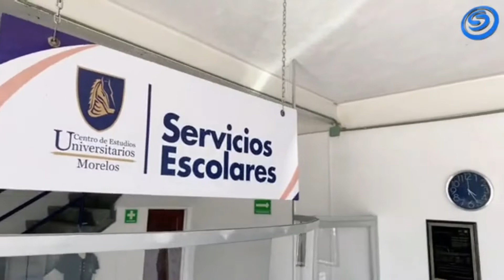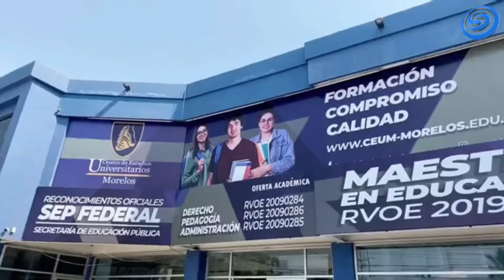¿YA SABES QUE CARRERA ESTUDIAR? EL CEUM TE OFRECE TRES ESPECIALIDADES CON VALIDEZ OFICIAL